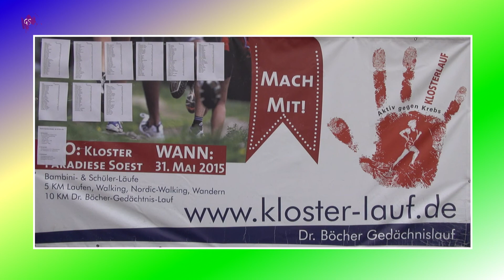Paradiese Klosterlauf 2015 Teil 3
Filmausschnitte am 31 Mai 2015 Siegerehrungen und 10 KM
Dr.Böcher-Gedächnislauf.